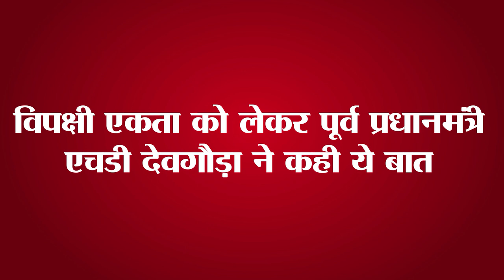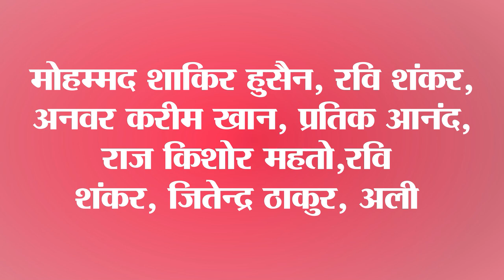Today top 15 latest Bihar political news on 8th June 2023.